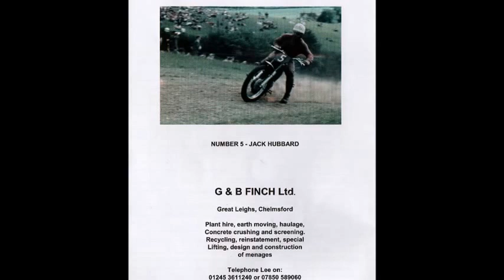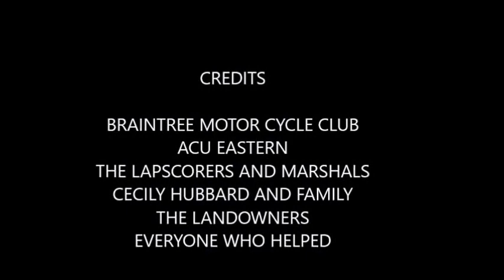JACK HUBBARD MX 2017 4